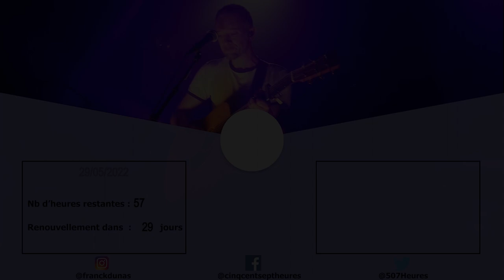ON ME LANCE UN DÉFI : Écrire un spectacle en 24H CHRONO avec des INCONNUS... S04 EP14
A toutes les personnes qui me demandent pourquoi j'aime tant mon métier : La réponse est dans cette vidéo.
Bonne semaine à toutes et tous!
Franck
►SOUTENIR LA CHAÎNE